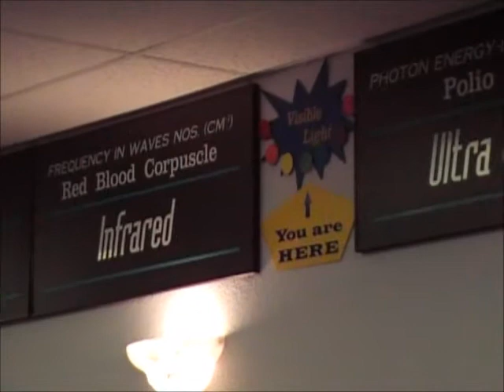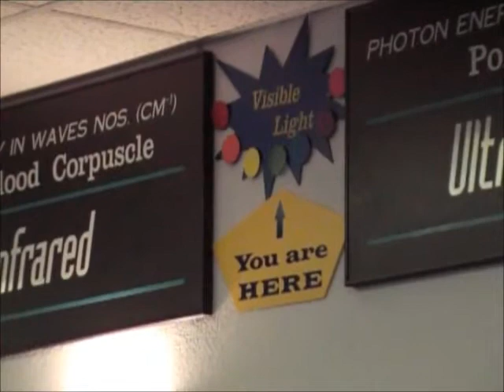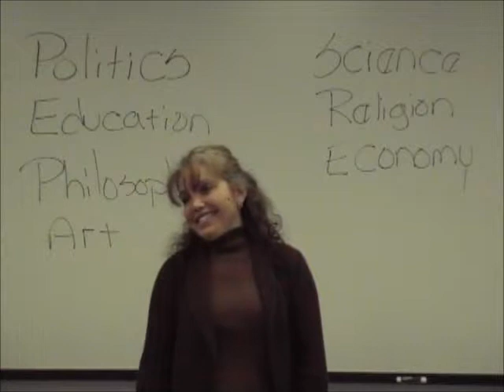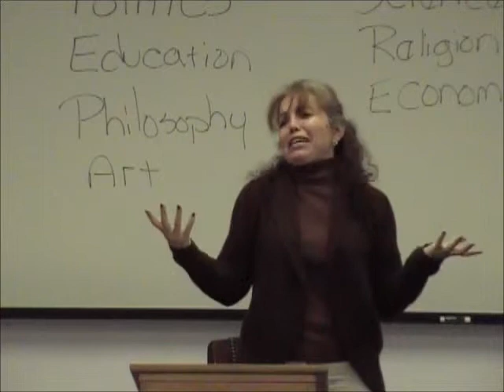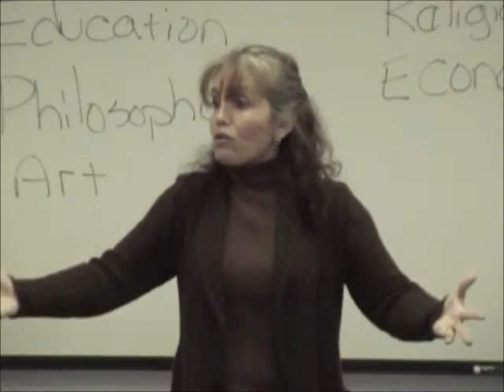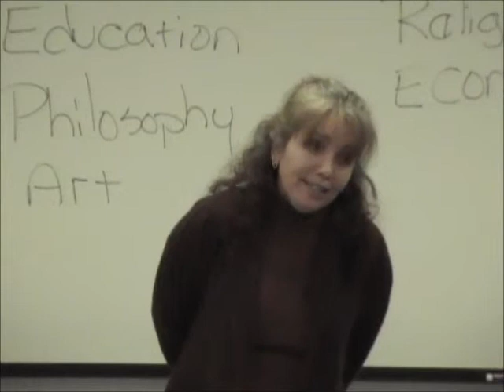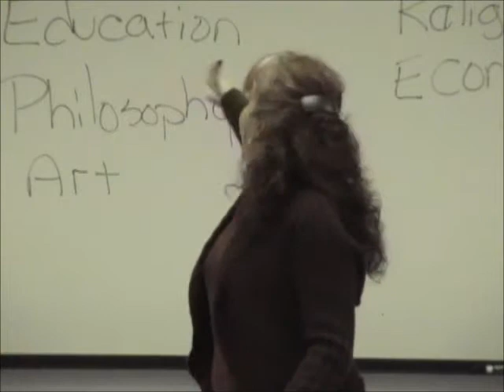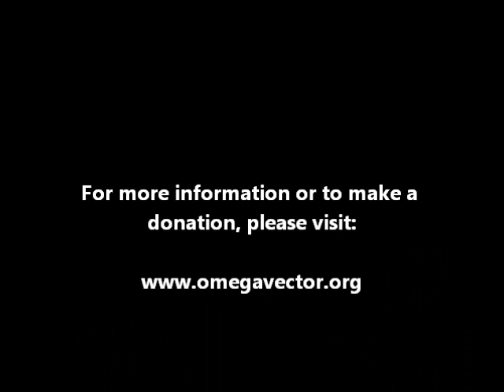Secrets of the Polymaths: Part Two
A Polymath is an individual who excels in more than one field.  Thank you to all who showed up and made this workshop enjoyable.  There is so much information on this subject, it can be a bit overwhelming. I decided to narrow the list down to those individuals who excelled in a minimum of 5 different fields.  On December 2, we will take a look at a few more Polymaths. We will discuss their legacy as well as their philosophy.  Join us to discover the great minds of our past and the contributions they have made.  I find myself inspired!

Delivered By; Ann-Marie Casoria
The Omega Vector was founded in 1978 by George Addair. A self-knowledge program for those that wish to live more effective lives.  The Omega experiential programs are fully supported by donation and volunteers. With the Socratic technique of asking penetrating questions and squarely processing them, we have produced  powerful programs with more than 60,000 happy graduates from the world over.